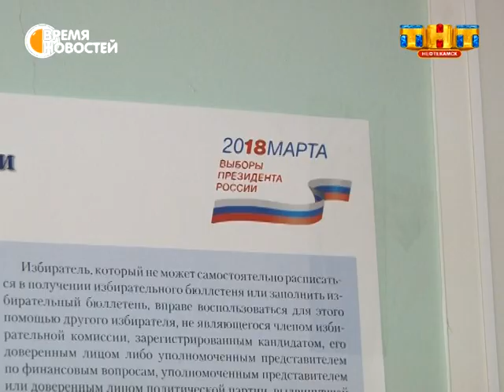Члены УИК-ов обойдут все дома Нефтекамска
15 февраля открылись Участковые избирательные комиссии. Они приступили к работе за 30 дней до выборов, а не за двадцать как было раньше. Причиной тому нововведения, принятые в этом году.